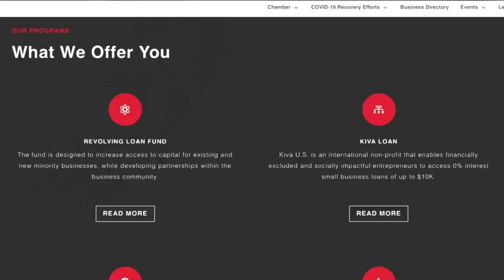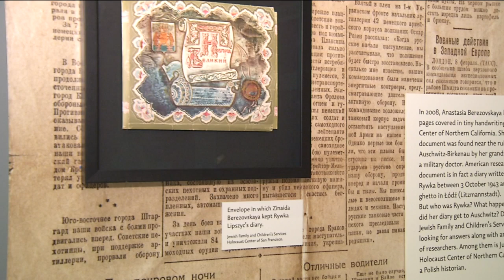Things to do in Milwaukee this Labor Day weekend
If you're staying in Milwaukee this weekend, there's still lots to do!